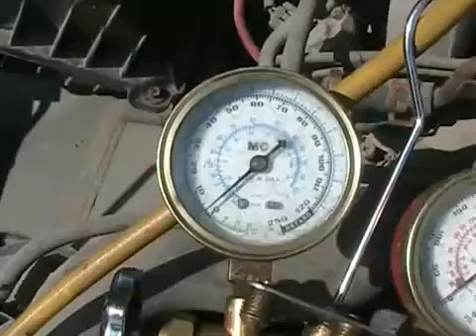Davidsfarm 0633 PqNR7PGuE1s HQ how to fix car air conditioning expert advice